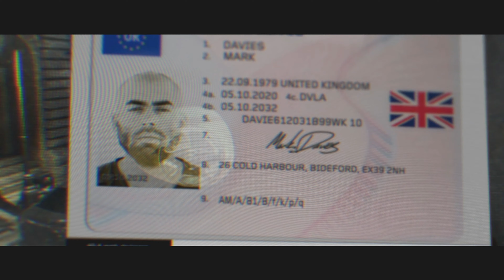Clean House Veteran Realism - Modern Warfare [4K]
Clean House is the most immersive and realistic Call of Duty mission ever made. Today we play it on Veteran Realism mode for  ultimate immersion and realism.

Captain Price and Kyle Garrick organize a set of SAS teams to clear a residence in Camden Town out, said to be housing the Al-Qatala members who organized the Piccadilly terrorist attacks.

Modern Warfare and Clean House allow you to approach the mission in many different ways. There is no cookie cutter way to play this mission which adds to the enjoyment.

I  hope you enjoy this video, I know many people have played it, and shared their experience, but I thought I would share mine.

🕘Timestamps:
0:00 - INTRO
0:50- MISSION START

The channel and videos are influenced by top creators such as JackFrags, Aculite, Westie and Tomographic. As well as many other top fps creators.

SOCIAL